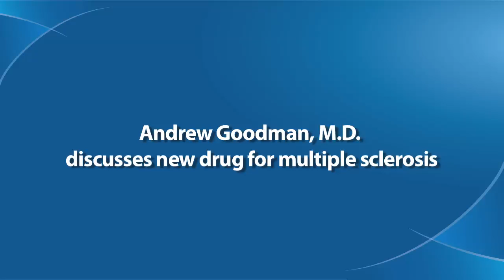Andrew Goodman, M.D., Discusses New Drug for Multiple Sclerosis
A new treatment for multiple sclerosis (MS) that improves mobility for some patients earned FDA approval in January 2010. Neurologists at the University of Rochester Medical Center have studied the medication dalfampridine (marketed as Ampyra) for as an MS treatment more than 10 years.